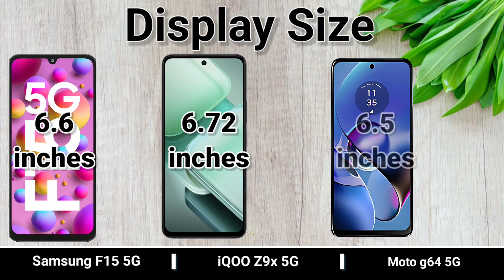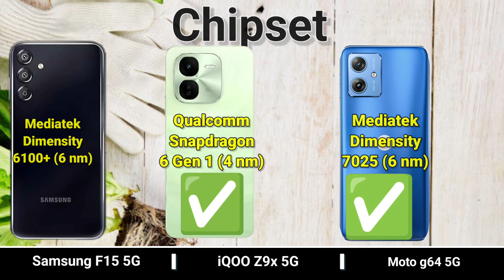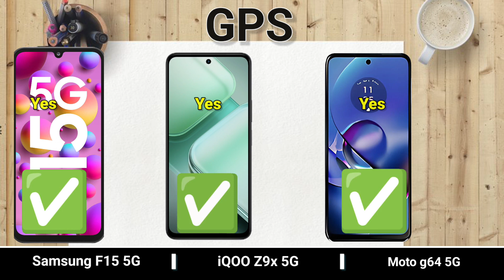Samsung Galaxy F15 vs iQOO Z9x vs Moto G64